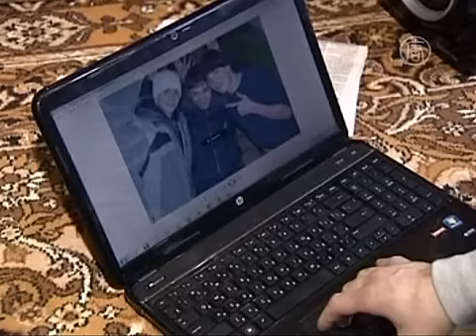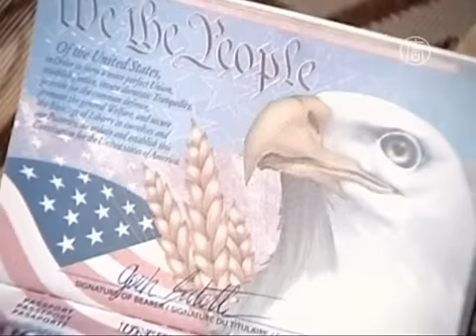Подросток сбежал из США к бабушке в Россию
) От американских приемных родителей к русской бабушке. Такой «побег» совершил 18-летний Александр Абсонов. Он говорит -- приемная мать его била, однако у американской усыновительницы -- другая версия.